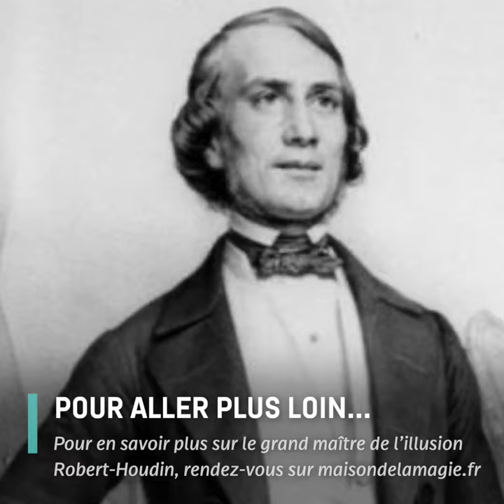Parenthèse culturelle : La bouteille inépuisable, avec Arnaud Dalaine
Nouvel épisode des Parenthèses culturelles, pour changer d’air pendant la crise sanitaire.

En 1847, le magicien Jean-Eugène Robert-Houdin fait sensation avec un tour de magie intitulé « La Bouteille inépuisable ». Un épisode présenté par Arnaud Dalaine, responsable artistique de la Maison de la magie.